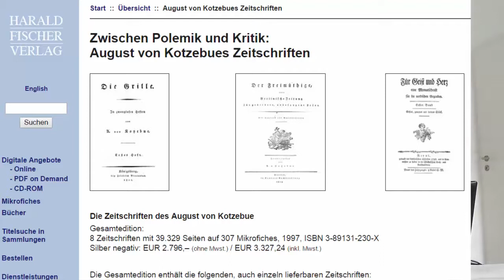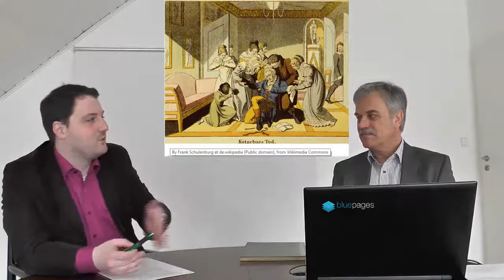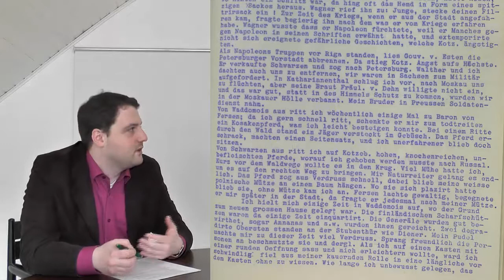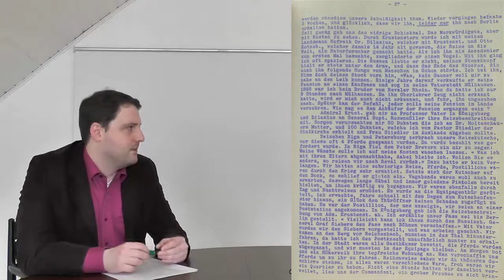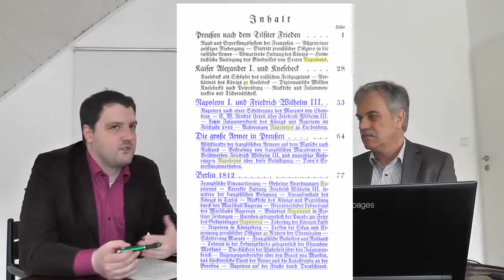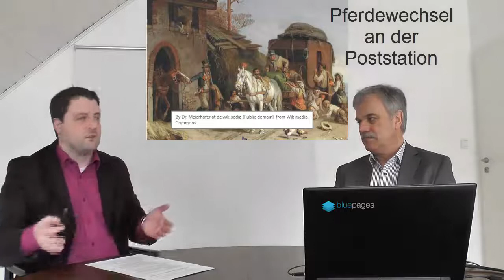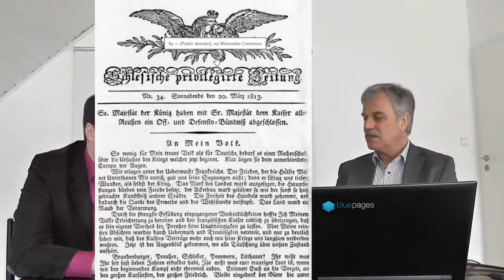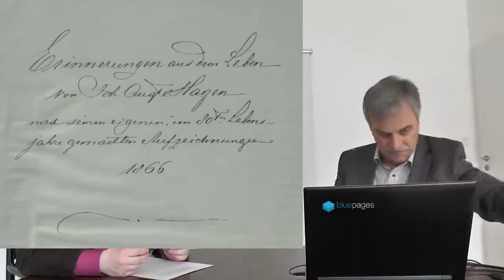Apsenchronik Sequenz06 – Hagen begleitet einen behinderten Landratssohn nach Karlsbad